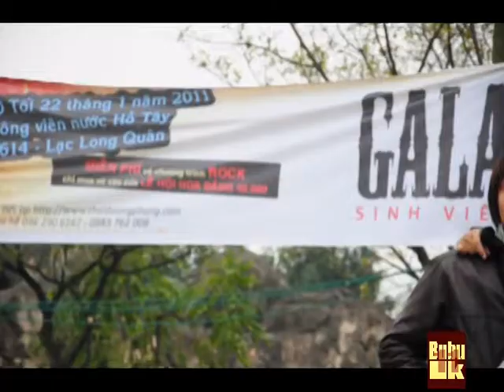Gala Rock Sinh Vien Viet Nam